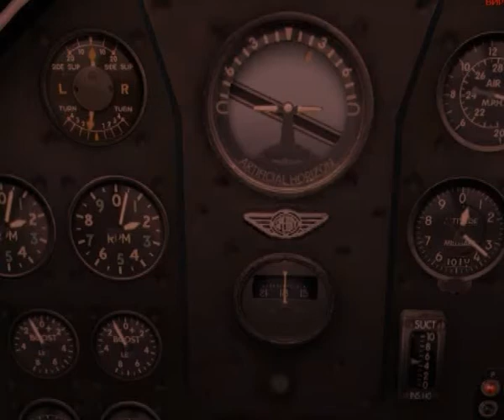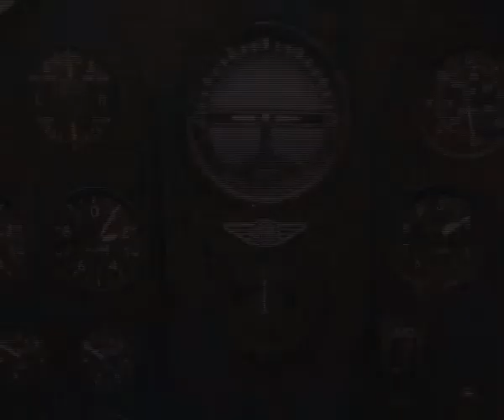Исторический полет DH-88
Я смотрю на освещенный прожектором самолет, который был сильно поврежден при посадке как раз за четыре дня до окончания квалификации соревнований, и киваю головой. "Это сумасшествие", говорю я себе.
"Я смотрю на модель той победной Кометы и склоняю голову перед преданностью или глупостью - или и то, и другое - ее пилотов и экипажа."
                                                                                          Хевилленд